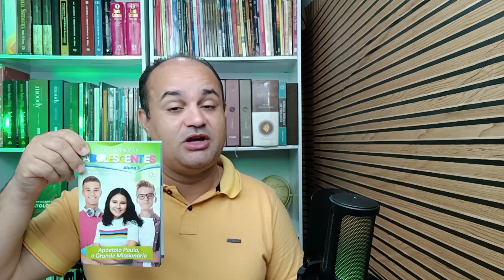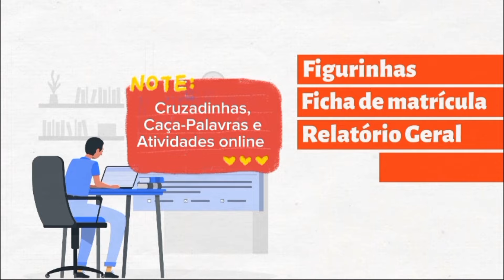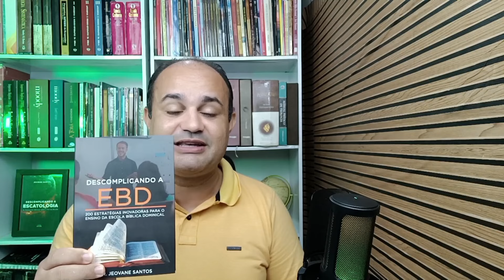Dinâmica para EBD- A igreja e a época do Apóstolo Paulo | Lição 1 Adolescente (EBD 3 Trimestre 2024)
Dinâmicas para EBD da revista dos Adolescentes do 3 Trimestre 2024 da lição 1 A igreja e a época do Apóstolo Paulo.

Sumário:

Lição 1- A igreja e a época do Apóstolo Paulo
Lição 2- A grande mudanc¸a: de perseguidor a perseguido
Lição 3- Os primeiros passos de Paulo
Lição 4- A primeira viagem missionária
Lição 5- O primeiro diário de viagem
Lição 6- O concílio de Jerusalém
Lição 7- A segunda viagem missionária
Lição 8 -O segundo diário de viagem
Lição 9-A terceira viagem missionária
Lição 10- O terceiro dia´rio de viagem
Lição 11-A prisão e o julgamento de Paulo
Lição 12-Os amigos e cooperadores de Paulo
Lição 13- A partida e o legado de Paulo.